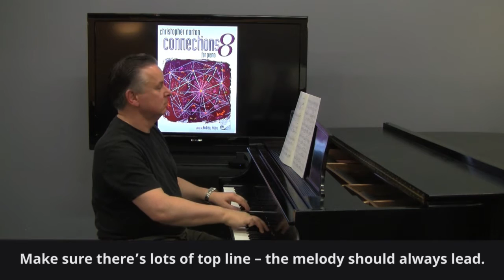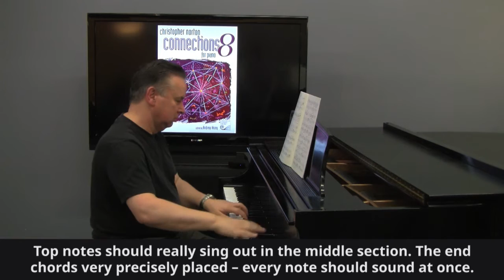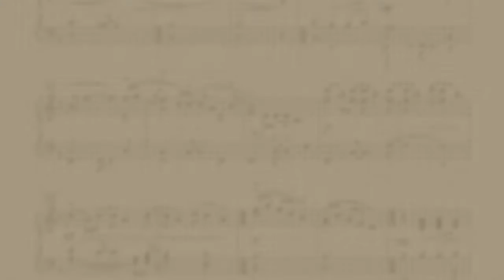How to Play: Christopher Norton Jane's Song from Connections 8 | Piano Tutorial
Christopher Norton, composer of Microjazz, presents 'How to Play Jane's Song from Connections 8.'

This video tutorial helps you to learn to play this popular piece.